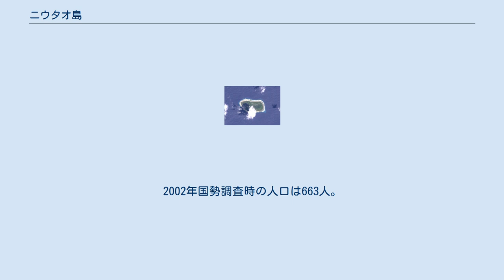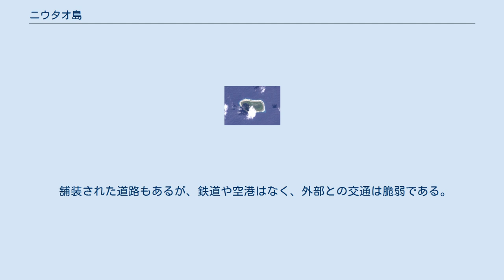ニウタオ島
ニウタオ島（Niutao）は、ツバル北部の島。
同国を構成する9つの地区のひとつでもある。
うち、一つの島のみで構成される地区は当区を含め3つある。
2002年国勢調査時の人口は663人。
 人口過密状態にあった1949年、島民がニウラキタ島に入植した。
 黒く、塩分を含んだ湖沼が2箇所ある。
そのうち、大きいほうには3つの島が浮かび、ダムも整備されている。
島に三箇所ある井戸からは淡水が汲み上げられる。
かつて、村はアンガフォウルア近くのトゥアパ村しかなかったが、2002年の国勢調査ではクリア村（224人）とテアヴァ村（439人）がある。
マネアパと呼ばれる公民館が一箇所、ロンドン宣教師協会の教会が一軒、郵便局が一局ある。
海沿いに砂利道が敷設されており、村の反対側（実距離で800m）には墓地が、時計周りで4分の1（400m）ほどいくと病院がある。
島自体は楕円形をしており、海抜もほとんどない。
長いほうで1.6kmある。
緑は豊かだが、種は限られている。
プラカと呼ばれる巨大タロイモ、パンノキ、ココナッツ、タコノキを主食としている。
 舗装された道路もあるが、鉄道や空港はなく、外部との交通は脆弱である。